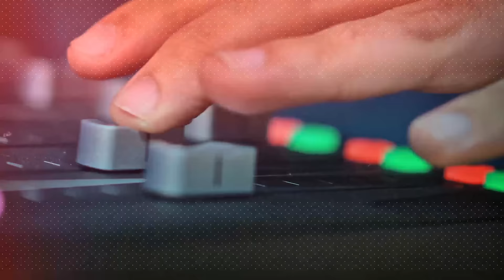ES ABSURDO LO QUE TE PAGAN POR SER ANIMADOR DE EVENTOS - Gonzalo y Wendy en La Lengua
👅 No te pierdas el episodio completo de esta conversa con Gonzalo Torres y Wendy Ramos, miralo

Producción audiovisual: @chuletaaudiovisual